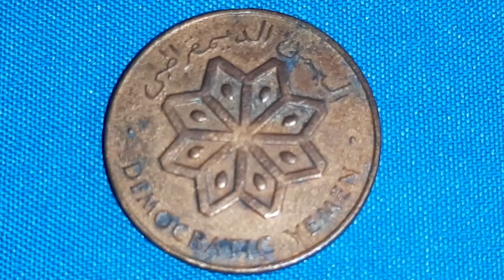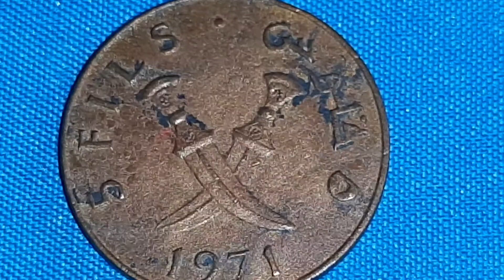Rare coin of 5 fils of people's democratic republic of Yemen of 1971